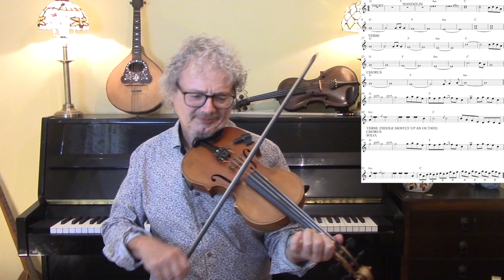Fisherman's Blues (violin lesson)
Fisherman's Blues is a song by The Waterboys from their 1988 album. In this fiddle lesson I demonstrate and explain Steve Wickham's violin part; the intro, verses, choruses and solos.

2. Books
3. Subscription video courses
4. Website
5. Email to request pdf’s.

2. BOOKS

3. VIDEO SUBSCRIPTION COURSES

4. WEBSITE